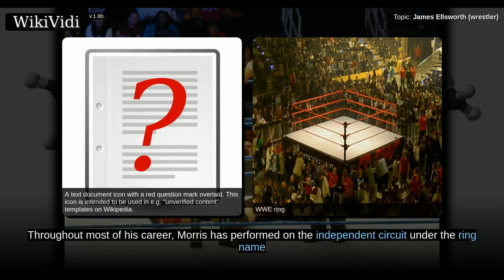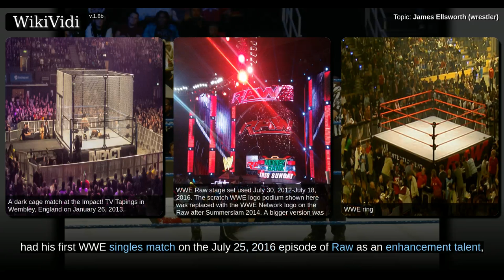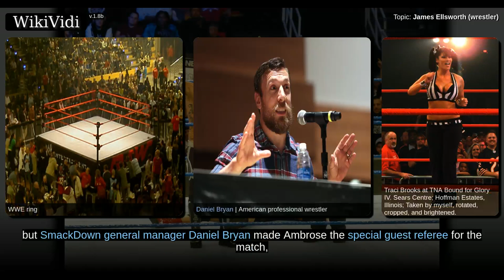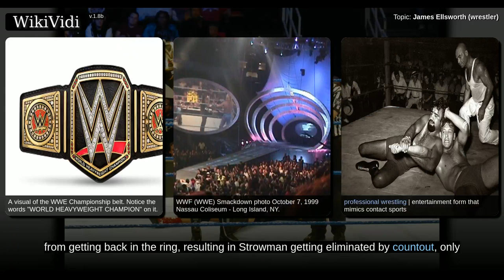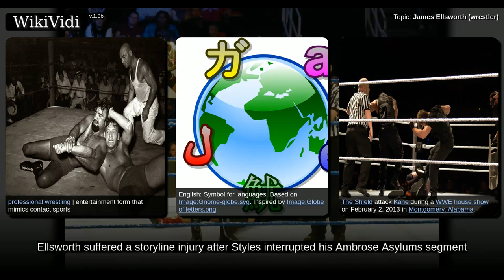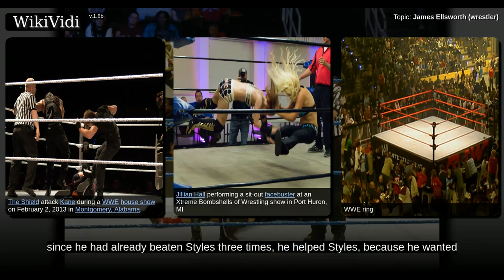JAMES ELLSWORTH (wrestler) - WikiVidi Documentary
James Ellsworth Morris is an American professional wrestler and promoter currently signed to WWE, where he performs under the ring name James Ellsworth on the SmackDown brand. Morris has also competed on the independent circuit under the ring name "Pretty" Jimmy Dream.

Shortcuts to chapters:
00:00:27:  Independent circuit (2002–2016)
00:02:17:  Early appearances (2014–2016)

Copyright WikiVidi.